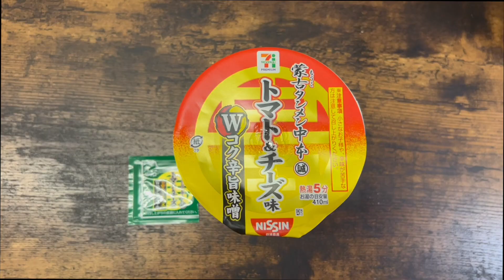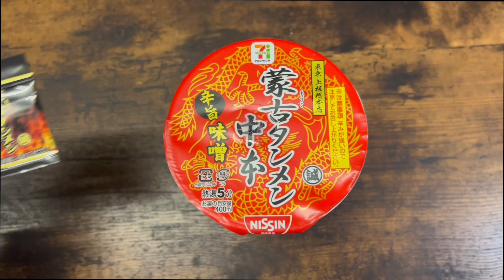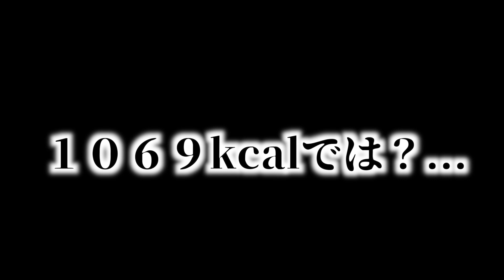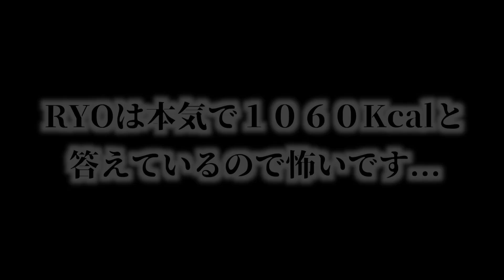【蒙古タンメン中本】 新作カップ麺登場！辛いのはどっち⁉︎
■辛さ指数【バルス】
1バルス〜5バルス
MAX
OUT
DEATH